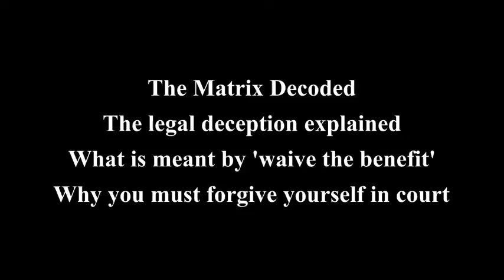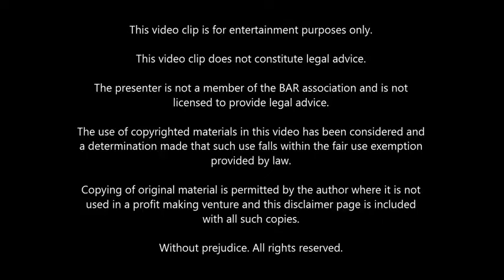Control The Courtoom - Forgive Yourself (Waive The Benefit)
Welcome to the Food Church!

This special video does a great job sharing the truth about Ancient Law.
JOIN OUR ARMY OF MEENA's - Our Church Services are accessible when you sign up for the newsletter, link is on My Linktree

Want to learn more about me and my nonprofit work?
BUY MY BOOK from my website to receive your personalized copy by clicking on this

Love my mission and want to support me and the 501c3 nonprofit?